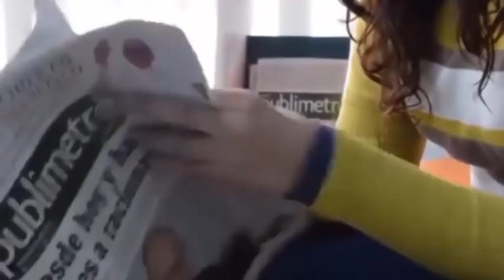«Mi bebé se salvó😭porque otra madre perdió😭a su hijo» – Agradece😥por el milagro💕que recibió😞